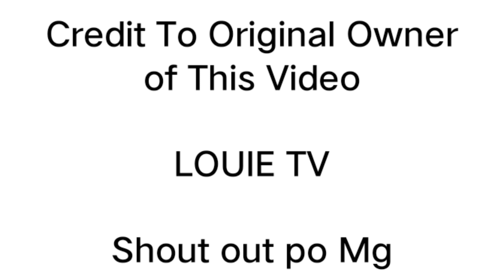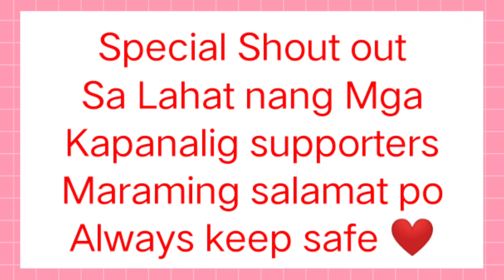Update Kay Kapanalig! Unboxing Memory LouDang Natics | Louie Tv |Boss Richard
title; Update Kay Kapanalig! Unboxing Memory LouDang Natics |Louie Tv |Boss Richard

Credit To:
Louie_Tv

Mga Ka Partner please support My Other Accts Below Maraming Salamat po

Sa Lahat po nang  Sumoporta sa akin maraming salamat po at Sana tuloy tuloy lng po Tayo sa ating Mga pangarap. sna po suportahan ninyo ako sa aking goal. Ang tumulong sa mga nanganga ilangan maraming salamat po.

FB Page: Elwin Andrino Official